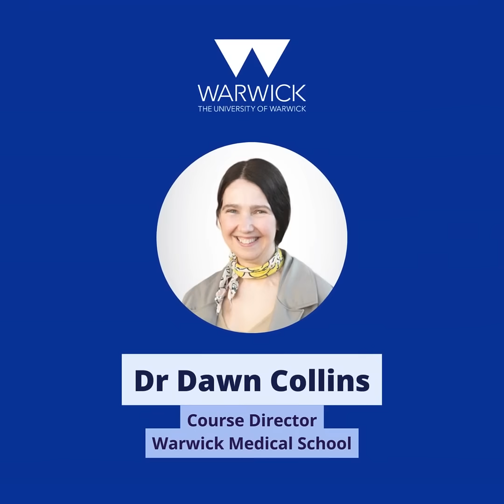NEUROSCIENCE PROMO VIDEO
MSc Neuroscience and Psychology of Mental Health